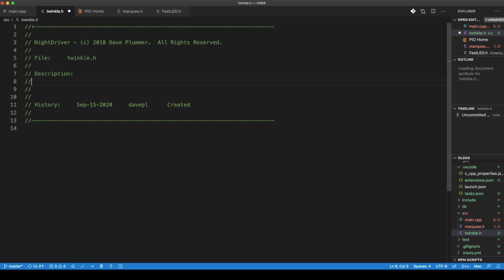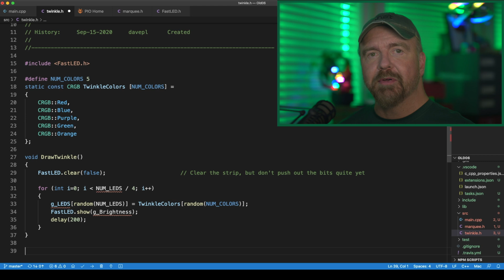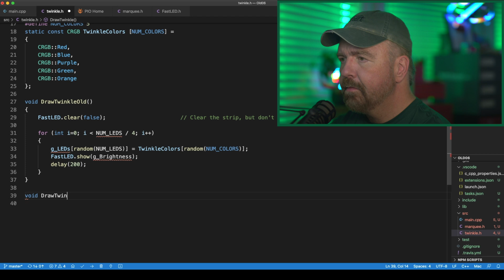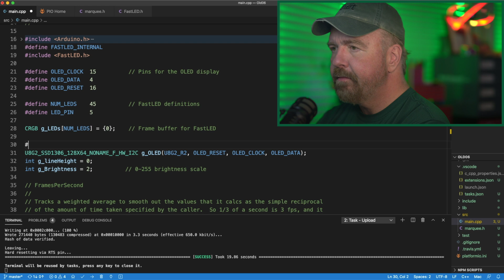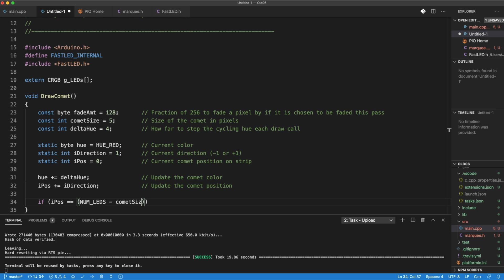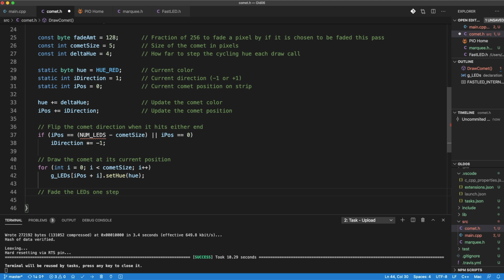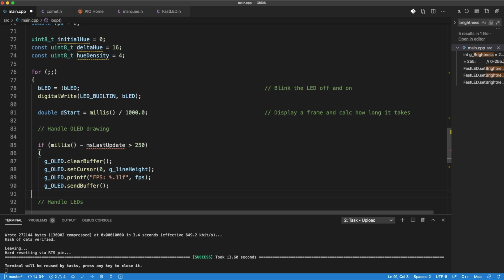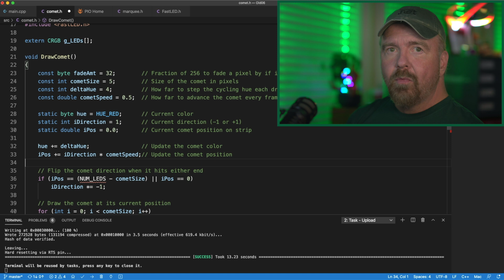06-Comet Effect - LED Strip Arduino Tutorial - FastLED Effects - on RGB LED WS2812B and Neopixels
Learn Arduino step by step with this FastLED LED Strip effect tutorial for beginners on up.  Watch live on the LEDs as Dave works in the editor and debugger, showing you how to craft your own LED strip effects for ARGB (individually addressable RGB) LEDs.

This episode focuses on the "Twinkle Stars" and "Comet" effect.

Software Prerequisites:  Install the following!

(1) Install the Arduino DESKTOP IDE (not the Web Editor)

Even though we will not be actively using their IDE, the Arduino software must be installed on the machine even though we'll be using VS Code.  Thus, we install the desktop IDE and then never use it.   You may wish to launch it and install the ESP32 platform to make it useful for quick scratch projects, etc.

Visual Studio Code will be our editor and IDE.

PlatformIO IDE is an "environment" for VSCode that includes the compilers, tools, and everything you need to compile, build, and run projects for many systems.  The Arduino ESP32 is but one of those, so we must install the ESP32 platform within PlatformIO:

(4) Within PlatformIO/VSCode, install the Espressif ESP32 Platform for Arduino

With those four, you should be able to go to the PlatformIO home page in VSCode and click on "New Project".  Enter a project name, select "ESP32 Dev Module" as the board, and Arduino as the framework.  You should be greeted with a working, building, deployable project consisting of a single file, main.cpp